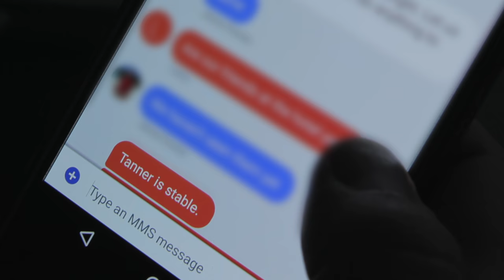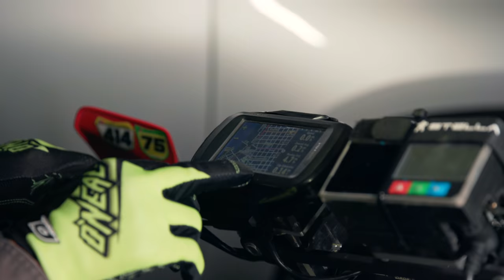Into The Dust 3 (Full Movie)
This is the third installment of the ongoing journey of Larry and Tanner Janesky, a father and son duo, as they take on the Baja 1000. An off-road motorsport race held each year on the Baja California Peninsula.

In 2016, they set out on a new quest, to become the only father and son to finish the Ironman class. Riding separately, but towards the same goal, the Janesky racers battled dangerous conditions over the 1000+ miles of terrain.

This is a story of grits, gut, and determination. Join us on this journey as we continue to ride into the dust.